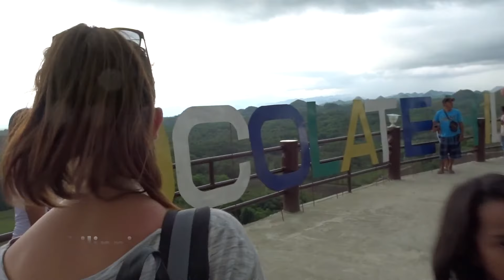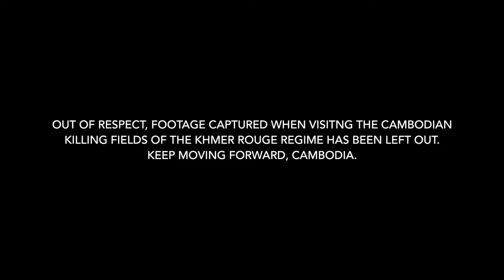Travelling 2017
compilation video of some of the footage my girlfriend and I took whilst exploring Australia, New Zealand, Thailand, Loas, Vietnam, Cambodia, Bali, Gili-T, & Singapore.

Apologies for the rank youtube-friendly music during the Bungy/Skydive. Too many copyright/monetisation claims and just wanted it uploaded.